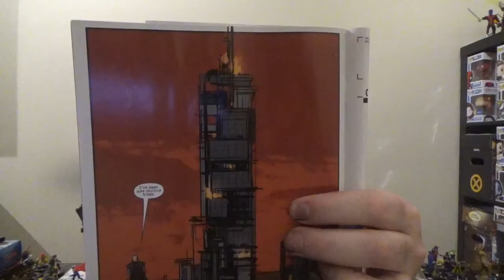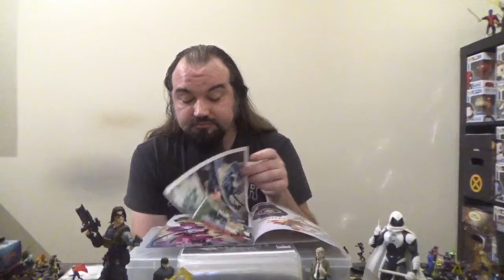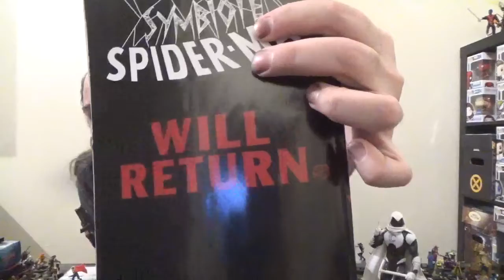Weekly Comic Book Round-Up, 07/29/2020: X-Men, Spider-Man, and Avengers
Breakdown of the X-Men, Spider-Man, and Avengers related titles I picked up this week(that weren't Empyre tie-ins).  Featured books are:

Cable #2
X-Men/Fantastic Four #4
Symbiote Spider-Man: Alien Reality #5
Spider-Man Free Comic Book Day Special
Spider-Man Noir #2